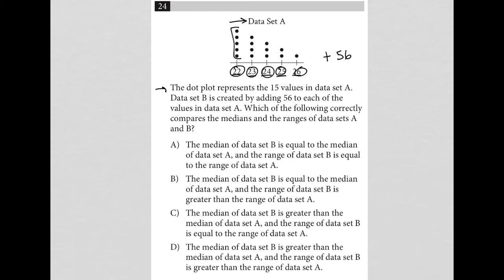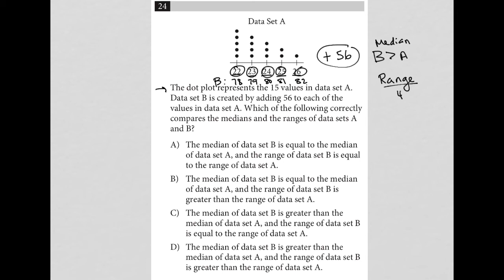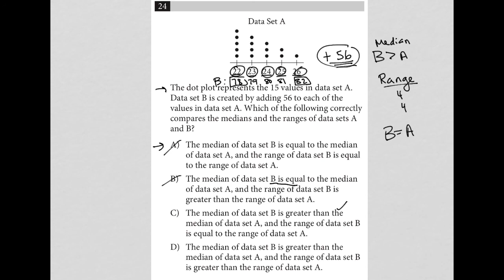The dot plot represents the 15 values in data set A.Data set B is created by adding 56 to each of...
Nonadaptive Digital SAT Practice Test 4 Module 2 Question 24:

The dot plot represents the 15 values in data set A.
Data set B is created by adding 56 to each of the values in data set A. Which of the following correctly compares the medians and the ranges of data sets A and B?

🚀 **Join TheSATMathGuy Membership for Exclusive Benefits! 🚀

For just $7/month, gain access to:

🔸 Exclusive video explanations of the Student (601 questions) and Educator (1,079 questions) Question Banks.
🔸 Request video explanations for non-official college board questions.
🔸 Access curated downloadable practice sets by topic and difficulty.
🔸 LIVE Q&A sessions before official exams.

Don't miss out on these invaluable resources designed to boost your SAT Math scores!

Let's achieve your best SAT Math score together! 💪

🔥 **Unlock Your Full Potential with TheSATMathGuy's AI SAT Prep Platform! 🔥

✨ 3 Diagnostic Exams
✨ 7 Full-Length Practice Tests
✨ AI Tutor Assistance
✨ 115 SAT Category Quizzes
✨ Detailed Analytics and Real Score Projections
✨ Study Recommendations and Test Reviews
✨ Personalized Study Plans to Reach Your Goal Score Fast

Join now to transform your SAT prep experience and achieve your best score!

✨ 3 Diagnostic Exams
✨ 15 Full-Length Practice Tests
✨ AI Tutor Assistance
✨ UNLIMITED SAT Category Quizzes

Let's ace the SAT together! 🎓💯